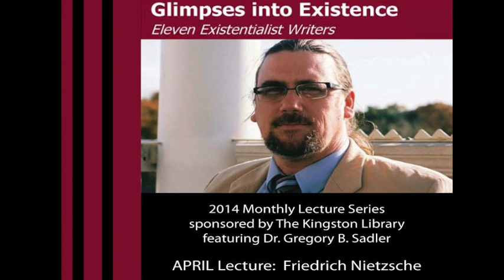Overcoming Nihilism After The Death of God - Friedrich Nietzsche | Glimpses Into Existence Lecture 4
Check out the 6-week online class Friedrich Nietzsche's On The Genealogy Of Morals

This is the fourth in a series of twelve monthly lectures in a series on Existentialist Philosophy and Literature hosted by the Kingston Library in 2014. The Existentialist philosophers, theologians, playwrights, novelists, short story writers, and poets covered in this series are: Soren Kierkegaard, Fyodor Dostoevsky, Friedrich Nietzsche, Ranier Maria Rilke, Lev Shestov, Franz Kafka, Martin Heidegger, Jean-Paul Sartre, Simone de Beauvoir, Albert Camus, Gabriel Marcel

In this lecture, we discuss the life, works, and key themes of the great German classicist and philosopher, Friedrich Nietzsche.